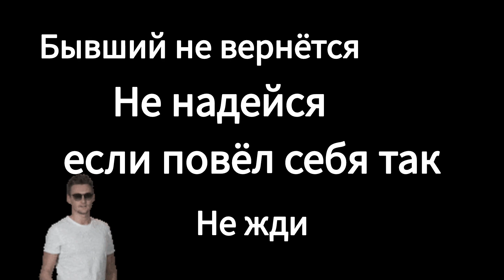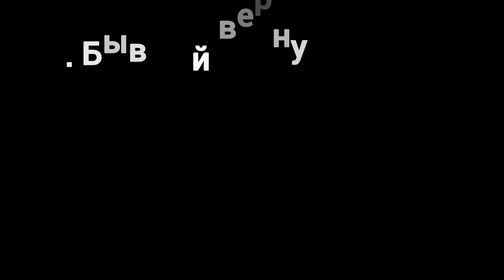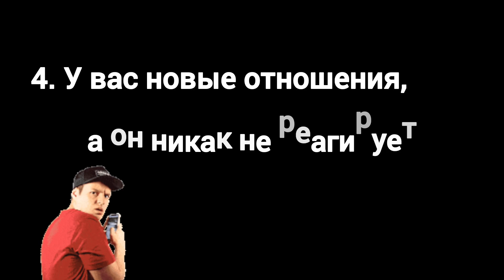Бывший не вернётся, ЕСЛИ...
Бывший не вернётся, если, будет вести себя именно так. Можно ли вернуть бывшего?
Расставание это всегда сложно и боль и расставшись мы не можем прогнать навязчивую Мысль о том что рано или поздно все вернется в свое русло и бывший будет рядом как и прежде и желание вернуть его бывает порой таким сильным, что мы не отдаем себе отчета в том, что это может быть невозможным вовсе. Давайте разберемся и выясним, почему бывший не вернется, и можно ли его вернуть?

Поддержите мой проект подпиской, чтобы не потерять мои ролики в хаосе ленты Ютуб.

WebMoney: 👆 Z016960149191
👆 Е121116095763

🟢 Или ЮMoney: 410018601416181